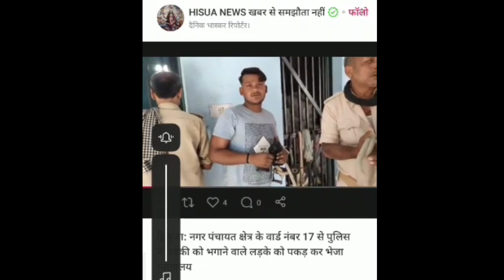Pyar Karne Ka Itna khatarnak Saja 😭 || Lovestory Part-13 || Ek Ansuni Pyar Ki Kahani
‼️RAHULJAICKAR Lovestory pe aapka swagat hai hamare Chanel pe daily life vlog lovemarriage Inter caste marriage court marriage and cute couple marriage se related video milenge hamlogo ne lovemarriage kiya hai or hame court marriage ki Bahut achhi jankari hai jo ki video ke madhyam se aaplogo ko v dete hai taki aaplogo ko Koi dikkat na ho 🙏🙏🙏‼️